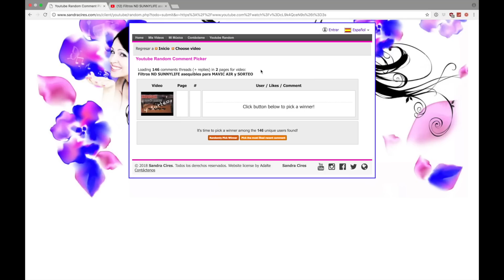GANADOR SORTEO filtros SUNNYLIFE para MAVIC AIR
Filtros ND SunnyLife en Amazon

Si planeas comprar algún producto de DJI, por favor usa alguno de estos enlaces para dar apoyo a este canal:

Mi Equipo:

Mi cámara principal
Mi objetivo
Mi objetivo wide-angle
Mi otro objetivo
Tarjeta SD para 4K
Trípode cámara principal
Mi cámara secundaria
Trípode cámara secundaria
Trípode grande
Iluminación secundaria

Tarjeta Micro SDXC Sandisk Extreme PRO 64GB Clase 10 V30

Cargador 6 EN 1 MAVIC AIR en Amazon

Batería MAVIC AIR en Amazon

DJI MAVIC PRO Amazon

DJI MAVIC PRO Fly More Combo Amazon

DJI Spark en Amazon
DJI Spark Fly More Combo Amazon

POLARPRO MAVIC AIR PACK 3 FILTROS ND/PL CINEMA SERIES VIVID COLLECTION en AMAZON

Pack 3 filtros ND(4/8/16) Neewer

Pack 4 filtros ND(4/8/16/32) Neewer

Pack 5 filtros ND4/8/16, PL y UV Neewer

Cargador 5 en 1 en Amazon

CAPUCHA PROTECTORA MAVIC

Protector de sticks y pantalla mando Mavic Pro

Bolsa transporte Case Logic KAC101